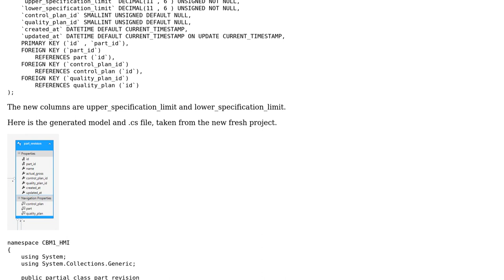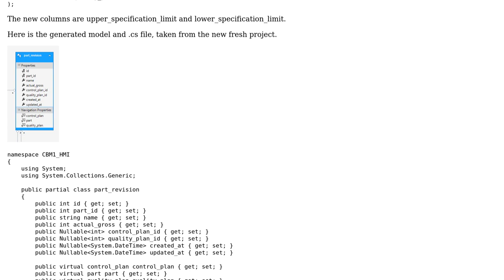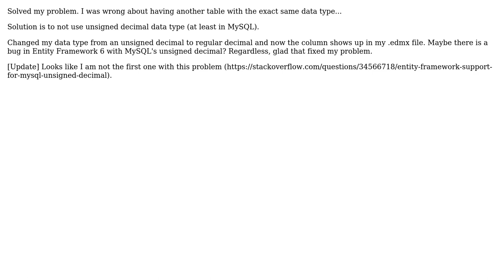Entity Framework Database First Column not showing in model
With thanks & praise to God, and with thanks to the many people who have made this project possible! You are responsible for your own actions.